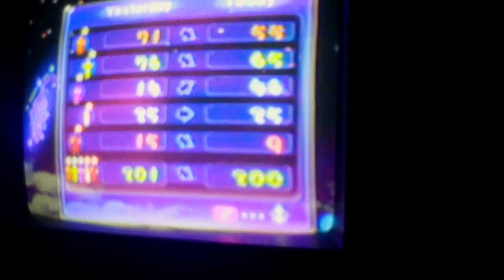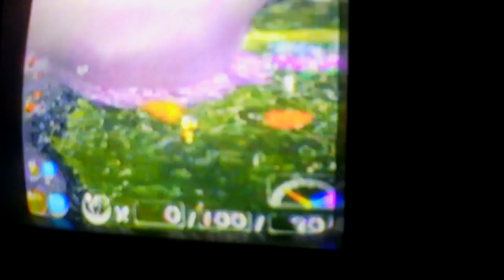pikmin 2 part 35